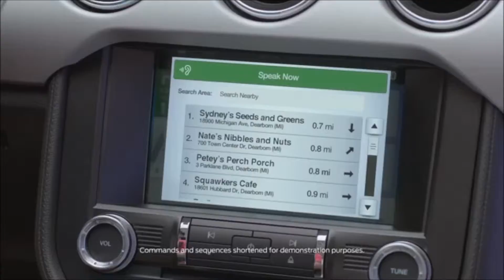Ford Dealer Around Sherwood, OR | Ford Dealership Around Sherwood, OR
The premier Ford Dealership in the Sherwood, OR area is without a doubt Newberg Ford! Take one step on the lot of Newberg Ford, near Sherwood, OR, and you will quickly see why they are the premier. Newberg Ford has the premier Ford inventory, from pre-owned to new. Newberg Ford has the premier Ford service department. Newberg Ford has the premier Ford parts department. Landmark Ford has the premier Ford everything! Don't waste your time looking at other Ford Dealerships around Sherwood, OR, just come visit the premier!